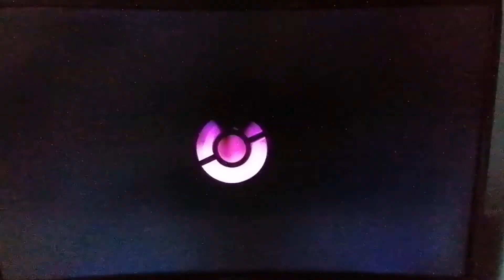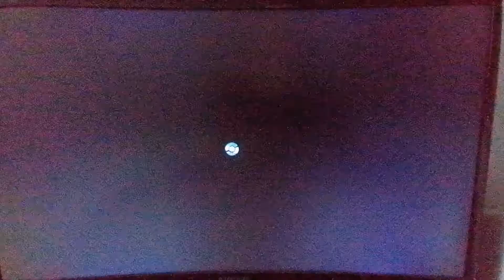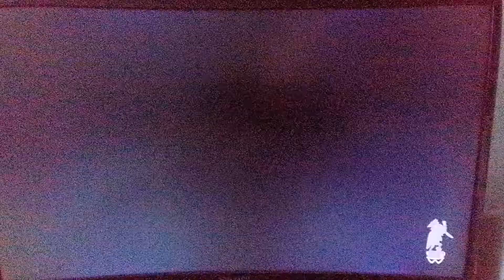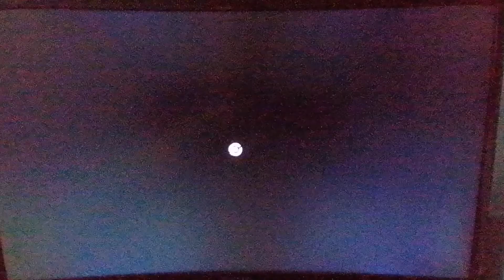Pokemon Sword and Shield Grimmsnarl raid invasion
Grimmsnarl is here with his Shiny white friend